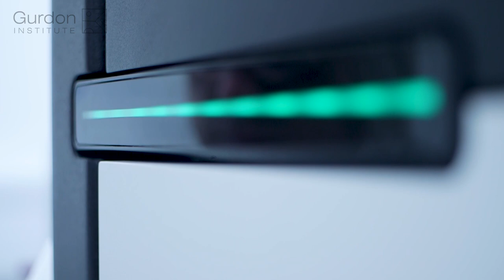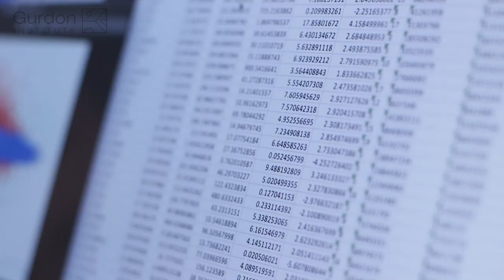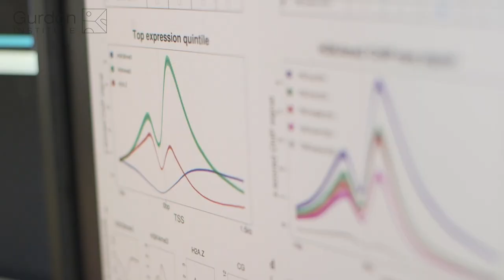Gurdon Institute | Next Generation Sequencing | A Year in Institute Life #3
At the Gurdon Institute we are delighted to offer an on-site Next Generation Sequencing service, run by a dedicated Research Assistant. Our scientists find this a very useful service, and combined with bioinformatics expertise, our groups are supported in their innovative research on DNA and RNA biology.